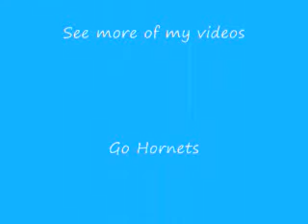New Orleans Hornets Pictures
Just some pictures of the best New Orleans Hornets players